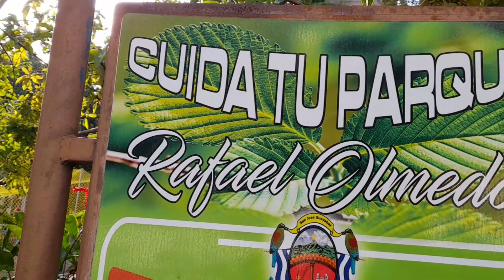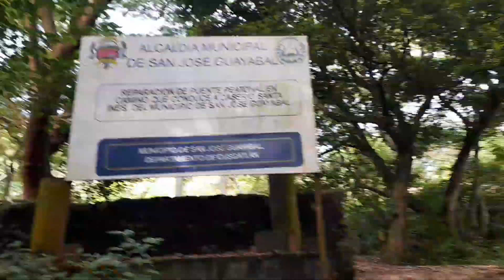Descubriendo Bellezas de la Naturaleza.